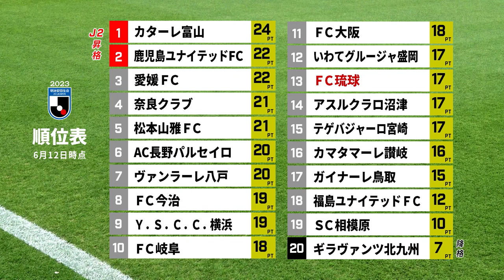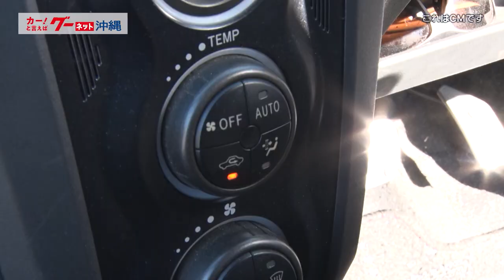FC琉球シンカTV 2023 vol.15 [FC琉球公式番組 6/17放送分］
※TVで放送されたものと一部内容が異なります。
2021年から始まった本番組も2023年で3年目となります。ＦＣ琉球の熱戦の模様や選手の素顔に迫るインタビューなど放送予定です。

「シンカ」とは沖縄の言葉で「仲間」。FC琉球の選手・クラブが沖縄の人や文化（自然・人・子ども・文化・別ジャンルスポーツなど）に触れ、応援し、沖縄の「シンカ」になることを目指します！そして、J2昇格を目指す2023シーズンに密着。選手たちの激闘の様子・素顔をお届けします。

■放送局：沖縄テレビ(OTV)8チャンネル
■番組名：シンカTV
■放送日：毎週土曜11:15AM～11:30AM

■TVプログラムパートナー
株式会社 プロトソリューション

■FC琉球県産品&子ども応援プロジェクト